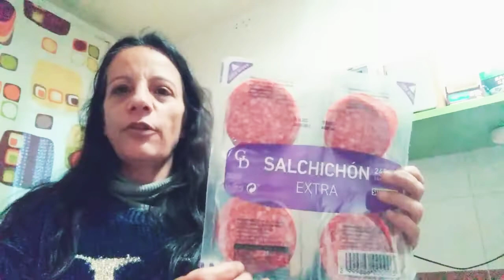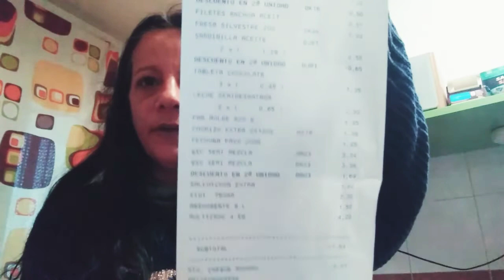compra semanal Carrefour